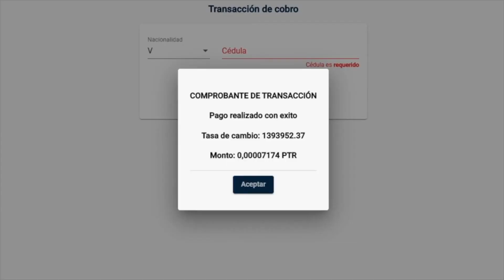El Petro primer criptoactivo emitido por un estado soberano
Esta moneda virtual está respaldada por riquezas minerales e hidrocarburos .Tiende a comportarse de manera estable ,cada unidad de Petro tendrá como respaldo físico un contrato compra venta por un barril de petroleo de la cesta de crudo venezolano.